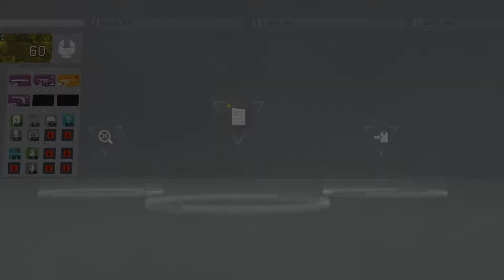METAL GEAR SURVIVE 74